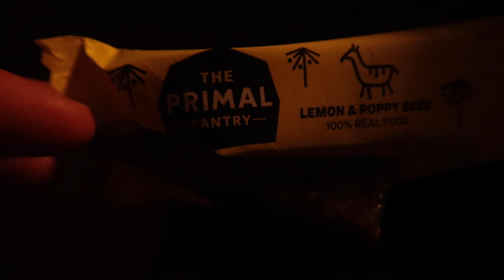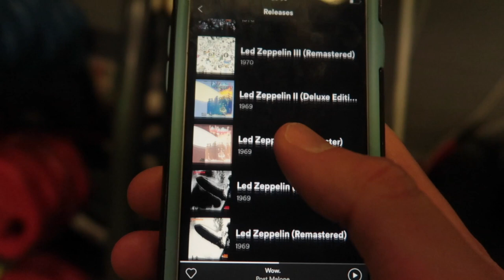LED ZEPPELIN, POWERLIFTING & AERO-PRESS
This video is dedicated to my friend Ryan.
Thank you for everything, obviously, but especially:
+ The Intro to Led Zeppelin
+ The Intro to the AERO-PRESS
+ Introducing me to Led Zeppelin
Spirit Guide you lad x